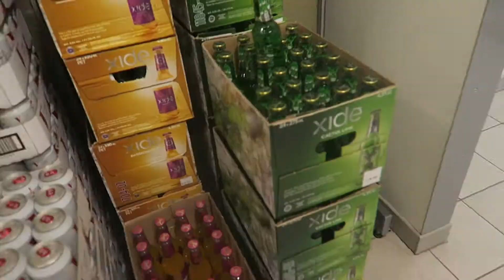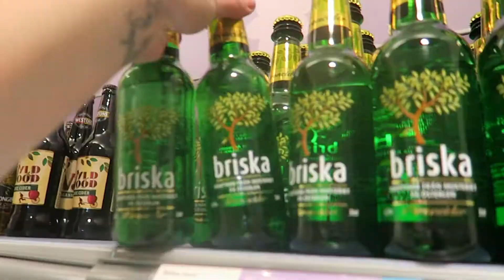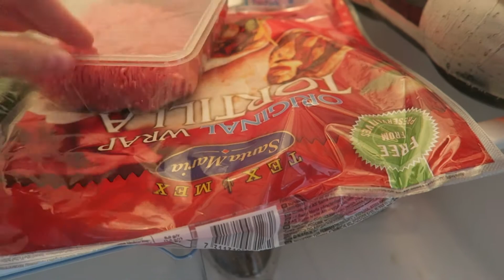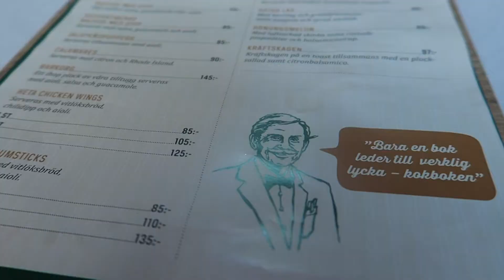MEET UP | PARK | PUB MUSIC QUIZ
[1/7/2015 DAY 34] MEET UP | PARK | PUB MUSIC QUIZ